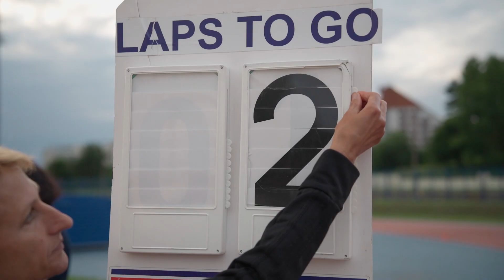ОФИЦИАЛЬНОЕ ВИДЕО ОТКРЫТОГО ЧЕМПИОНАТА БЕЛАРУСИ ПО ЛЁГКОЙ АТЛЕТИКЕ 2023